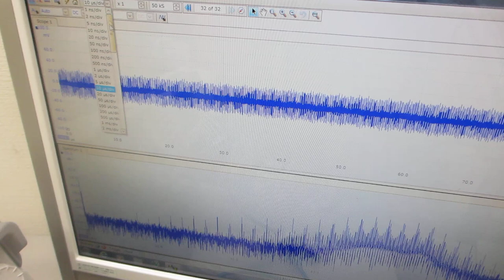超音波プローブの超音波伝搬特性を評価する技術（超音波システム研究所）